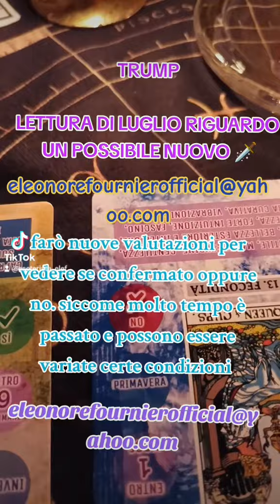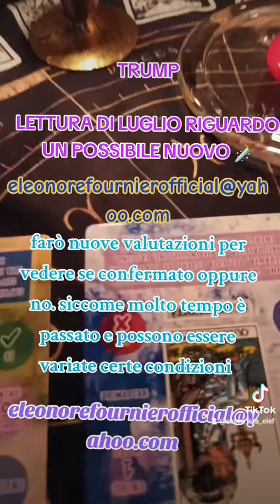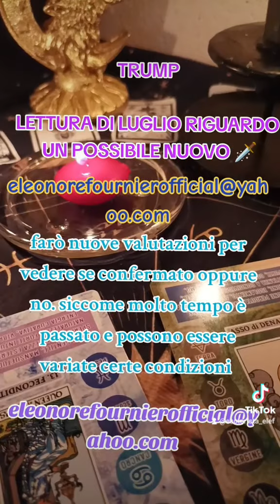TRUMP: TAROCCHI RIGUARDO POSSIBILE 🗡️